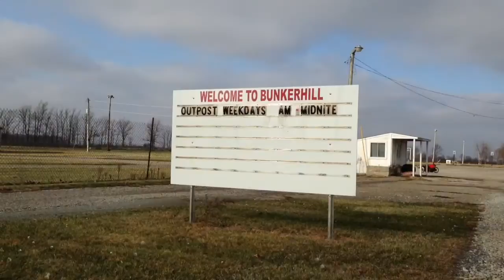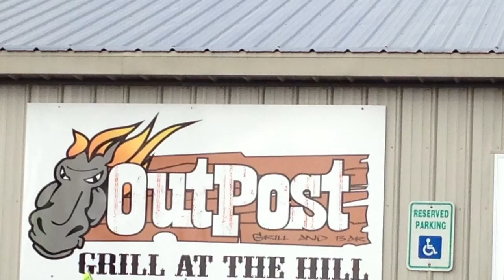A few of the recumbent "gang" took a ride from Victory to Bunker Hill via the Nickle Plate Trail